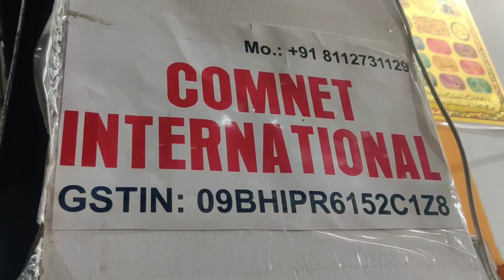लैपलैपटॉप मार्केट लखनऊ | Second hand laptop Lucknow | Naza market lucknow | Diwali offer 2023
Hello guys ,

We make a vlog of Second hand laptop in naza market lucknow .

Song Credit 👇🏻

Address :- Lgf Shop no 5 Mr. Complex
Naza Market , Hazratganj Lucknow .

शुकरिया. 😍